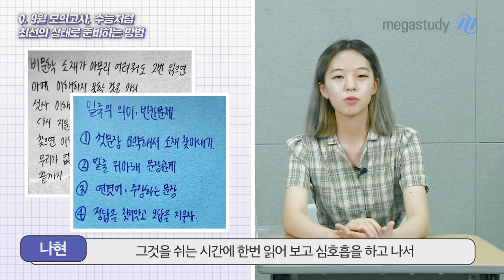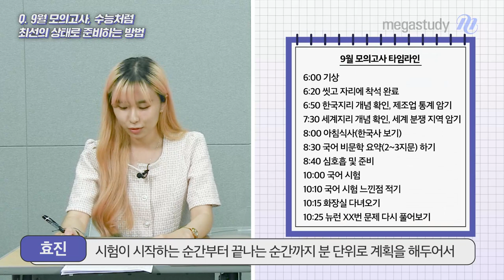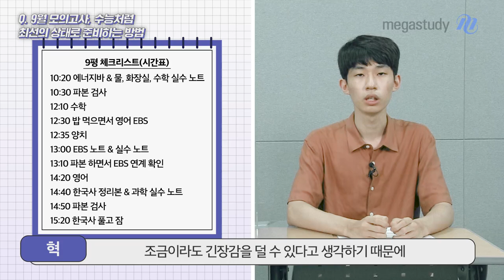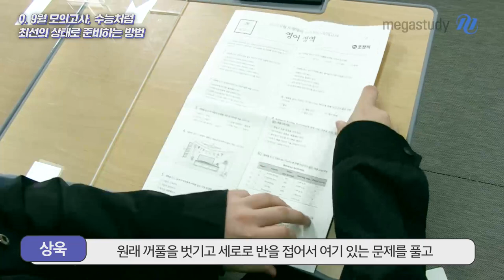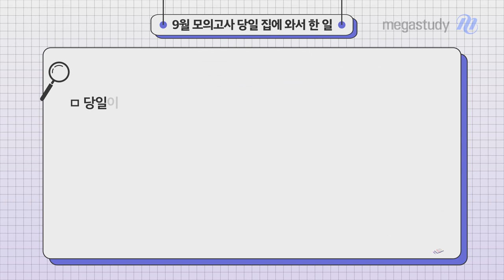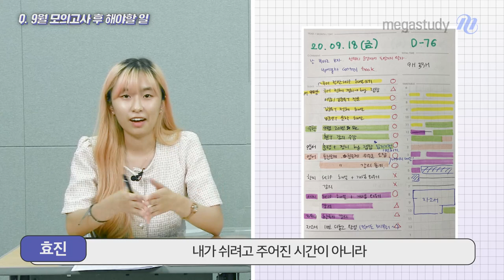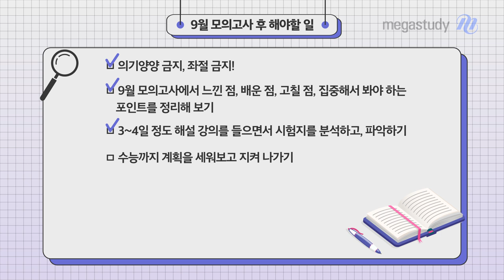[메가스터디] 9월 모의고사 실전모드 ON★ 선배들의 실전 준비 비법 공개!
9월 모의고사를 볼 수험생이라면 확인 필수!

모의고사 준비부터 모의고사 당일 그리고 수능까지,
선배들의 9월 모의고사 200% 활용 노하우를 공개합니다!

02:04 [Before 9평] 9월 모의고사, 수능처럼 최선의 상태로 준비하는 법
07:19 [9평 D-day] 진짜 실전에서 당황하지 않도록 꼭 점검해 봐야 할 것
14:50 [After 9평] 9평 후 수능까지 남은 기간 해야 할 일!

9월 모의고사, 메가스터디와 완벽하게 준비하러 GO!